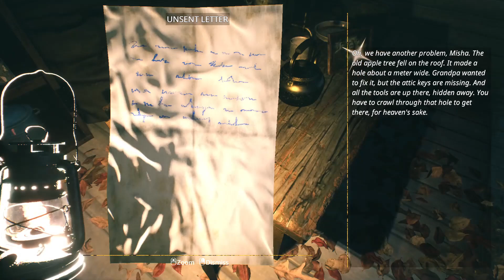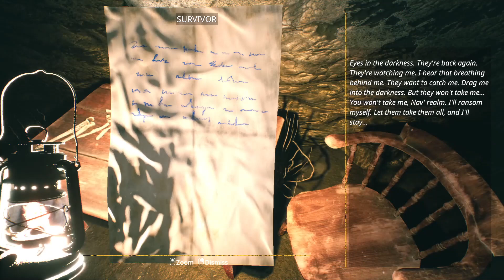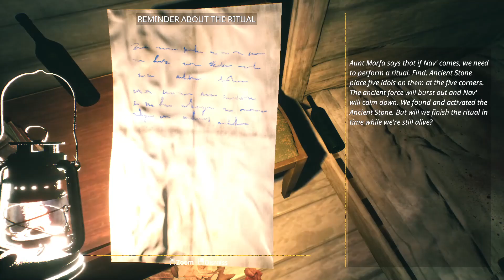Surely Nothing Bad Happened In The Abandoned Town I Remember Nothing About As A Child | Nav - Demo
A decade prior, a man left behind his village due to. something. It's time to dig in and find out what happened, regardless of the consequences.

Nav is a first-person horror game set in an abandoned village in Eastern Europe. Nav is the word used to denote the souls of the dead in Slavic mythology. Confront your deepest fears to rectify the sins of the past.